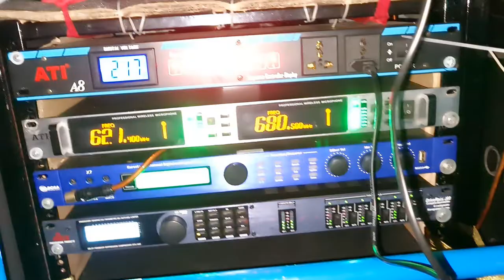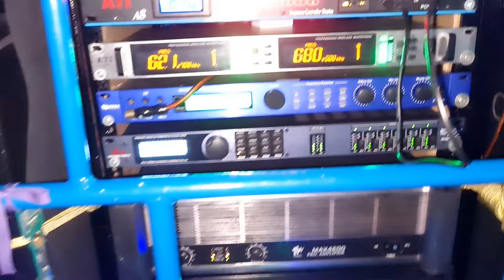đi show sub đánh như vậy mới phê.